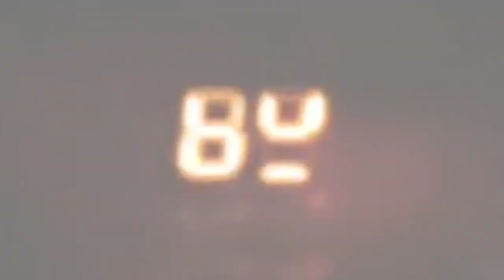L'ARRIVÉE DE KISI NDJORA ET HÉRITIER NA POTO MANICKE ET SA FAMILLE BA SALI REVENDICATIONS BOLANDA